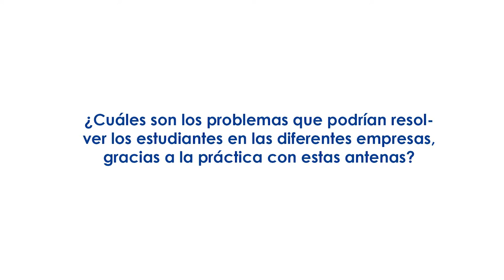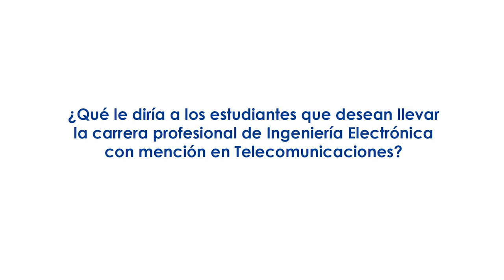Entrevista Ing. Miguel Orellana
El Ing. Miguel Orellana nos cuenta sobre las nuevas antenas que se han adquirido para el beneficio de los estudiantes de la carrera de Ingeniería Electrónica con mención en Telecomunicaciones.